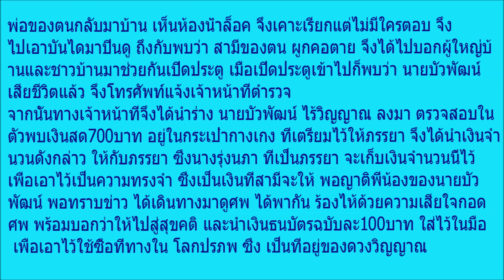ร่ำไห้แทบขาดใจ! หนุ่มวัย 45 ล็อคห้องน้ำ ผูกคอดับ ภรรยาเล่าให้ฟังไม่กี่คำ รีบยัดเงิน 100 บาท ใส่มือศพ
ร่ำไห้แทบขาดใจ! หนุ่มวัย 45 ล็อคห้องน้ำ ผูกคอดับ ภรรยาเล่าให้ฟังไม่กี่คำ รีบยัดเงิน 100 บาท ใส่มือศพทันที!!